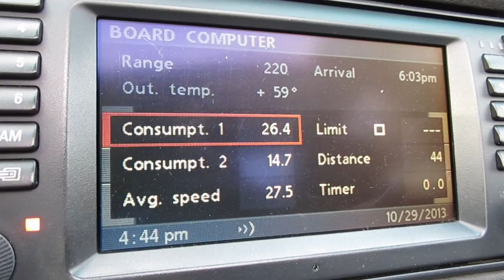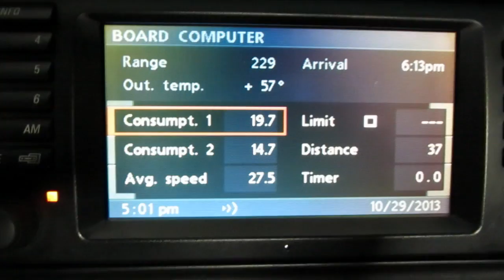I Tried to Get 20... 10/29/13 - Day 1,056